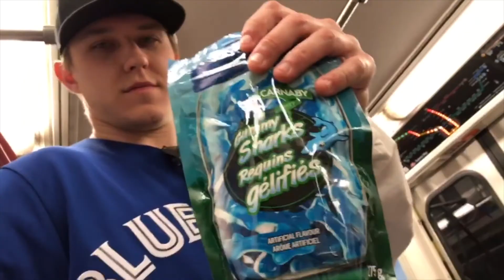ICE CREAM AND BLUE JAYS // VLOG EP. 89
With our playoff pushing coming this weekend, I have decided to take a step back.  Meaning that I will be uploading only Monday and Tuesday until the end of the NLL season.

Song
Tom Odell- Grow Old With Me